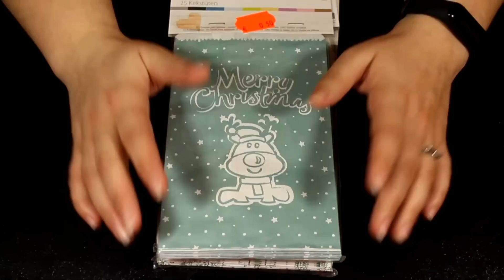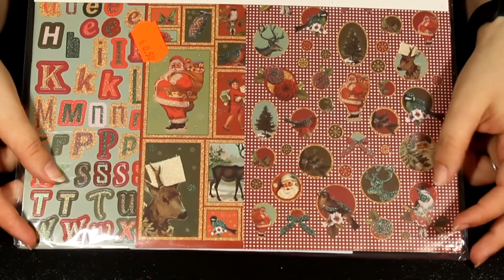HAUL TEDI /COMPRAS EN TIENDA TEDI vol.9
BIENVENID@S A MI RINCONCITO!

holaaa 🌎! aquí os traigo las compritas que hice en tedi en varias ocasiones en las liquidaciones de navidad :) , besitoss

(5€) DTO%  LALALAB :✿ PG1R9U4R ✿

*Todo el contenido de este video está creado por mi, por lo tanto estoy en mi derecho de dar mi opinión personal sobre todo lo mostrado en mis videos..

*Edito con: CIBERLINK POWER DIRECTOR
*Música utilizada de la biblioteca de YOUTUBE.